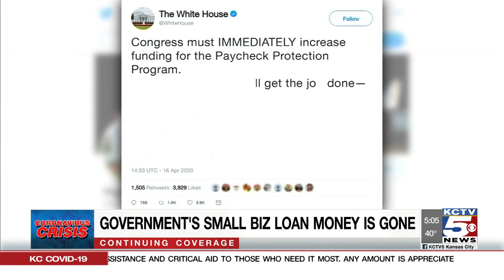Government aid arrives just in time for one KC businesses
The federal Paycheck Protection Program has gone through its initial funding, but before running out of money the government received more than 1.5 million applications. Those who were able to apply are starting to see the aid, including a Kansas City staple who says the money will help.